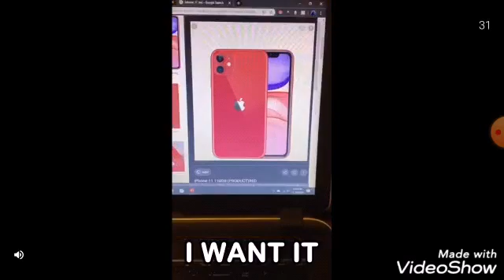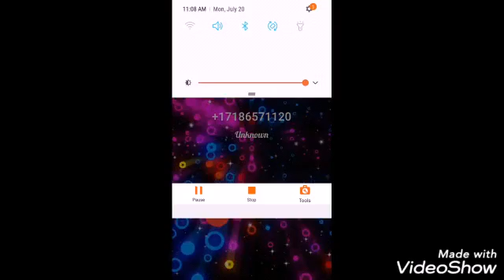Sonic the hedgehog 2 1992 - gameplay walkthrough part 4 Casino Night Zone (Android phone)